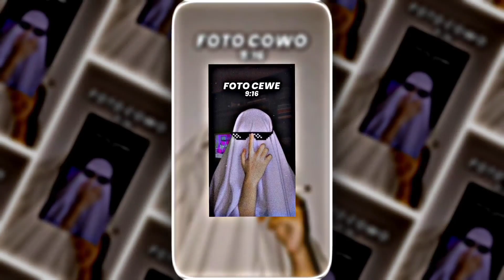PRESET AM 💌 DIBAWAH 5MB 🍭 GPP DH BURIK, LAGIAN EMNG ADA, CEWE YG SUKA SAMA GUA 🎶 TREND TIKTOK🤯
PRESET ADA DI KOLOM KOMENTAR